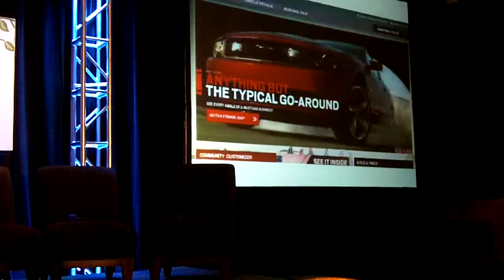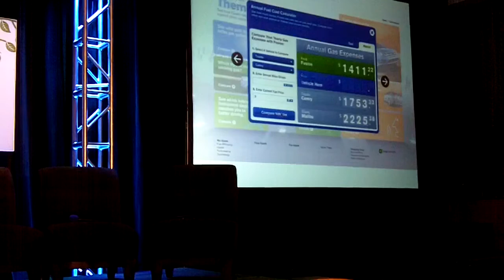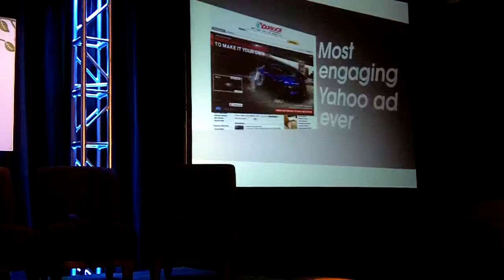Ford's Scott Monty at TWTRCON - Part 1